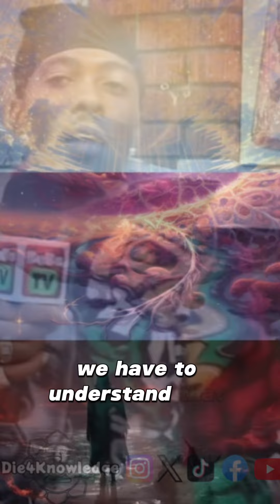Young Pharaoh Dropping Knowledge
Young Pharaoh Dropping Knowledge (Share to Spread Light💡) (Follow Us For Information)